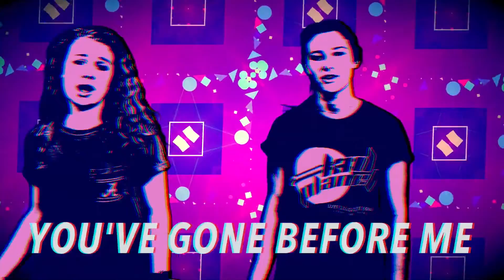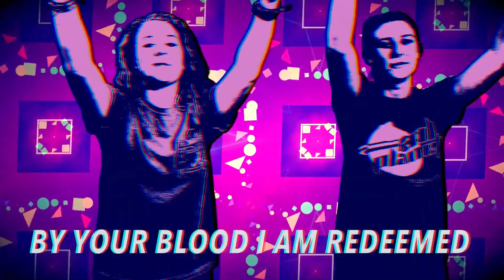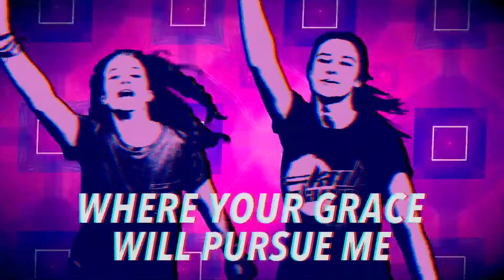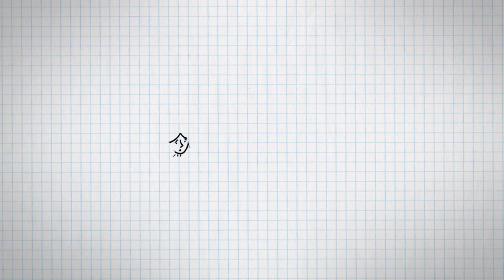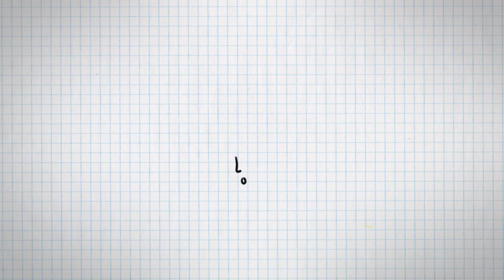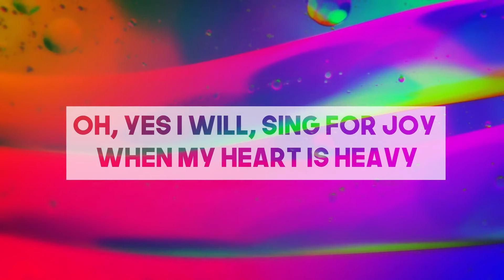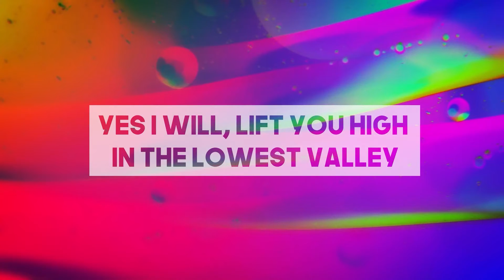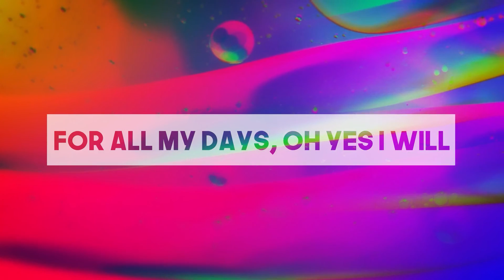GL KIDS ONLINE 12/13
Good Life Kids Online, thanks for joining us!